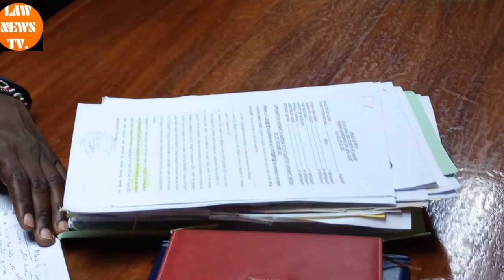I DIDN'T DISOBEY COURT ORDER NOR DID I DENY THEM ACCESS, EX-SUPKEM CHAIRMAN TELLS COURT.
Former SUPKEM chairman Hussein Adan Somo will know whether he will be punished for contempt of court in December. Environment and Land court Judge Samson Okongo said he will rule on December 15 whether Somo will be sent to jail for disobeying a court order in a dispute with members of a church.